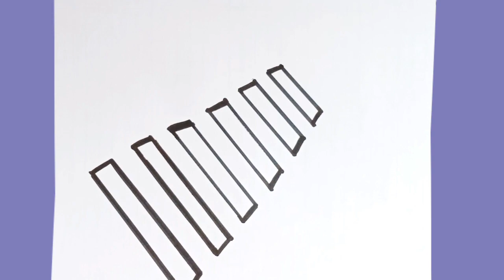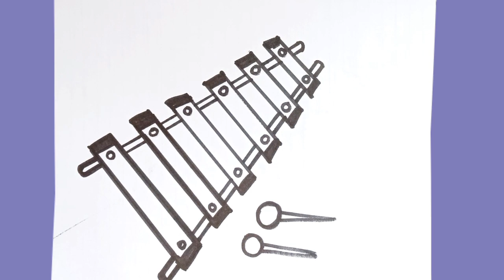how to draw Xylophone 🤗|Drawings|easy Drawings|2023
how to draw Xylophone